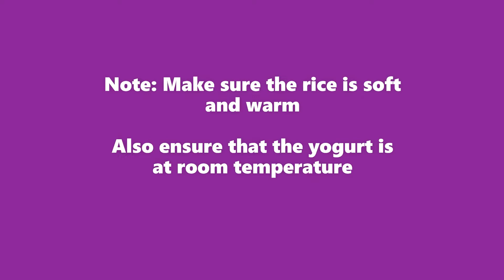Yogurt Rice | Cooking and Crafting with Lily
Like my Facebook page: Cooking and Crafting with Lily

Yogurt Rice Ingredients
2 cups-Yogurt
3 cups-Cooked Rice
1/2 tsp.-Sugar
1 tsp.-Salt
1/2 cup-Warm Milk
Tadka
2 tbsp.-Oil
6-7 Curry leaves
1 tsp.-Urad Dal
1 tsp.-Mustard seeds
1 tsp.-Cumin seeds
2 tsp.-Chana Dal
2 Dry red chilies
3 Green chilies
3 pinches-Asafortida powder